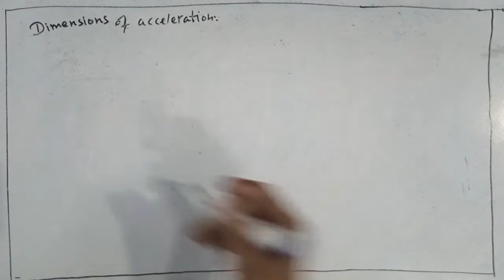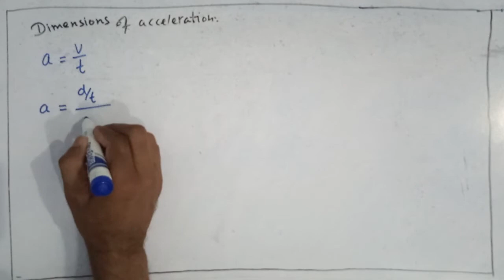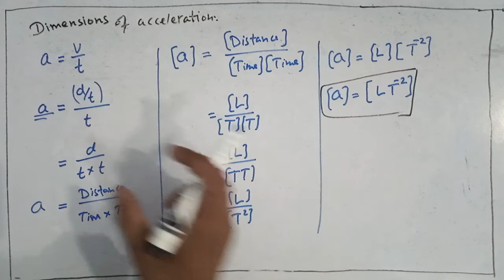How to find Dimensions of Acceleration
how to find dimensions of acceleration, Derivation of dimensional formula of acceleration
dimensional formula of acceleration